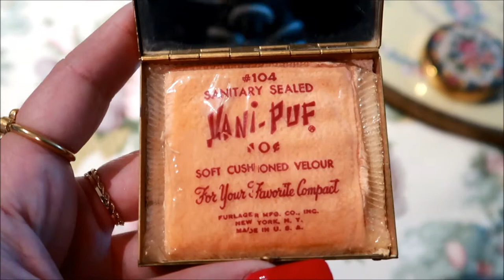Vintage Makeup Collection (part 2)